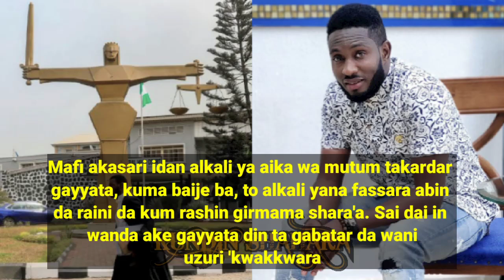Abinda yasa alkali ya fusata, ya bada umarnin nemo Sadiq Sani Sadiq a duk inda ya shiga